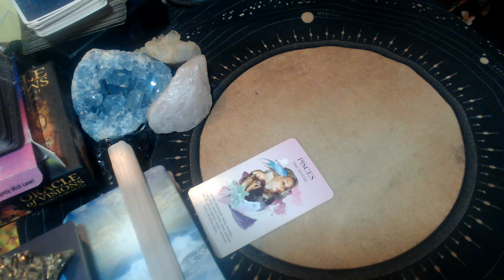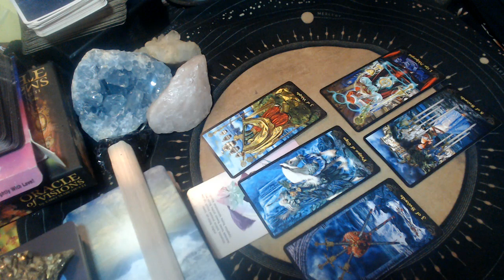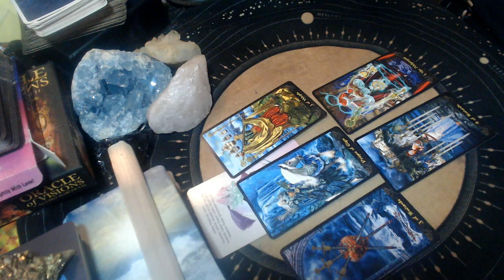PISCES LOVE JULY 2021 "HEART BROKEN"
3 Card Reading
30 Min Reading
1 Hr Reading